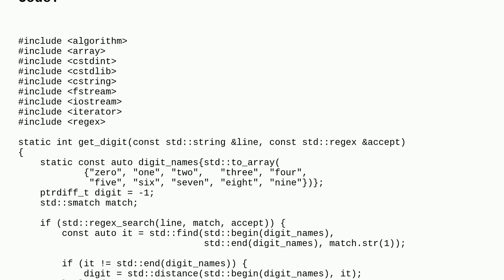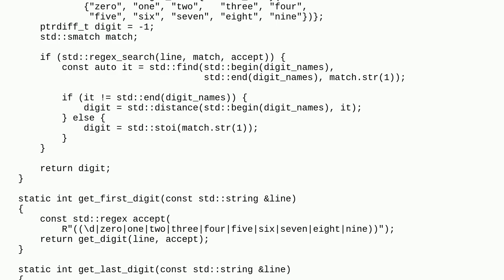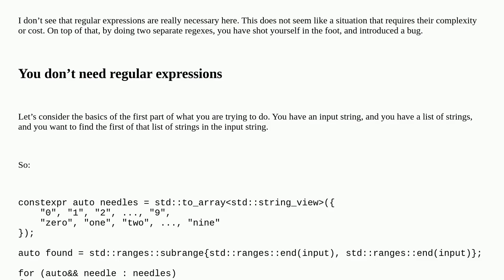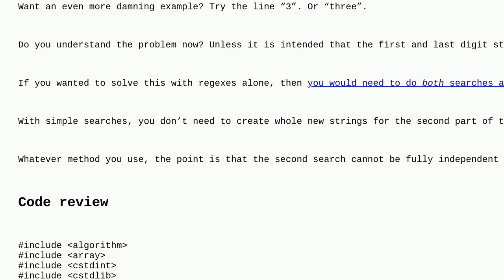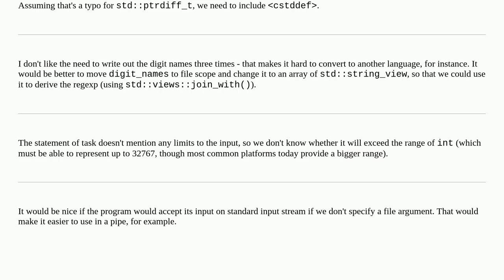Codereview: Advent of Code 2023 day 1: Trebuchet (Part 2)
Advent of Code 2023 day 1: Trebuchet (Part 2)

A special thanks goes out to the awesome community

  c++ programming-challenge beginner